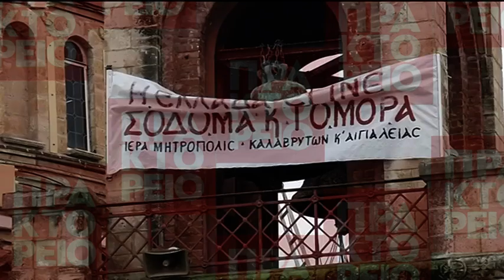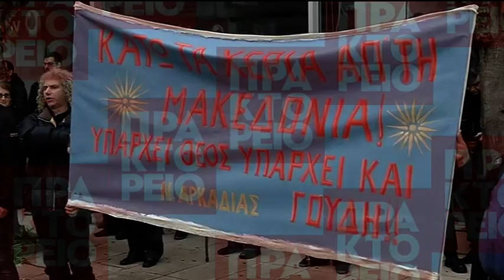Συλλαλητήριο και στο Αίγιο για την ονομασία των Σκοπίων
Υπό βροχή πραγματοποιήθηκε το συλλαλητήριο με πρωτοβουλία του Μητροπολίτη Καλαβρύτων και Αιγιαλείας Αμβρόσιου, για το ζήτημα του ονόματος των Σκοπίων.ερτ/απε-μπε